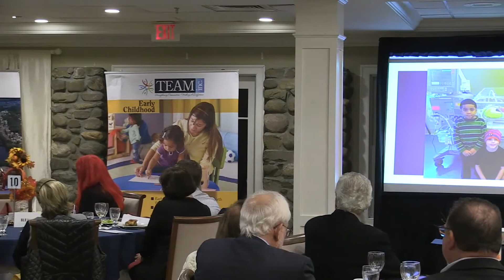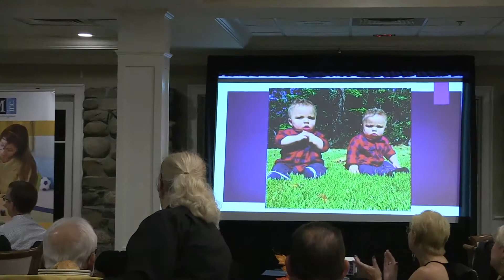TEAM's Annual Meeting Pursley Family Journey